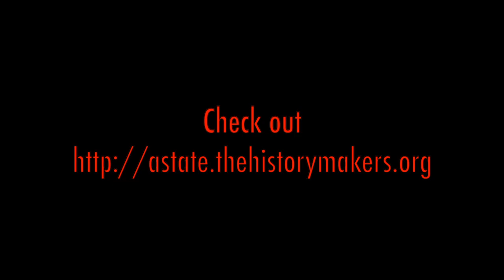Black History Month 2020-Pan African Leader Spotlight: J. E. Casely Hayford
This video is a brief spotlight on Pan African Leader J.E. Casely Hayford.